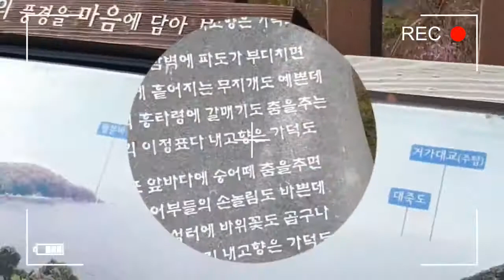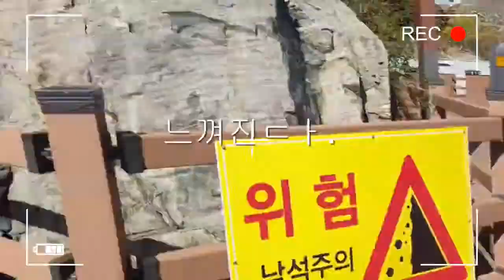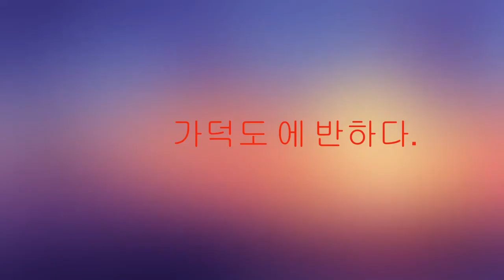부산에서 가장 큰 섬 가덕도ㅣ부산여행ㅣ예전에는 배를 타고 가는 섬이었는데..Gadeokdo, the largest island in Busan ㅣ Busan Travel ㅣ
부산에서 가장 큰 섬 가덕도 ~
가덕도는 보개산이 바다 가운데 침몰되었다가  다시 솟아서 이루어 졌다는 전설이 있는 부산 최대의 섬이다.
예전에는 배를 타고 가는 섬이었는데..   In the past, it was an island where you go by boat
최고봉인 연대산(459.4m)을 위시하여 수많은 산들이 펼쳐져 있으며, 해안선을 따라 동북쪽으로 눌차·동선사이를 이어주는 주변 백사장에서부터 기도원앞 바닷가의 경관, 동남쪽으로 대항 새바지의 넓은 자갈밭과 용두암을 시작으로 펼쳐지는 동백숲과 아동섬일대와 동두말, 가덕도 등대 주위의 깎아지른 듯한 기암괴석, 서남쪽으로 돌아 외양포 해수욕장, 두문의 길게 뻗은 솔섬, 천수말 코바위 등 가덕도는 해안절경이 빼어나다.

Gadeokdo, the largest island in Busan

Gadeokdo Island is the largest island in Busan with a legend that it was built after Mt. Bogae was sunk in the middle of the sea and rose again.
In the past, it was an island where you go by boat

Numerous mountains are spread out including Yeondaesan (459.4m), the highest peak, along the coastline, from the surrounding white sandy beach that connects Nulcha and Dongseon to the northeast, the view of the beach in front of the prayer center, and the wide gravel field of Daehang Saebaj and Yongduam to the southeast. Gadeokdo Island has a superb coastal view, including the spreading camellia forest, Children's Island, Dongdumal, and the sheer strange rocks around Gadeokdo Lighthouse, Oeyangpo Beach turning southwest, Solseom Island stretching out from Dumun, and Cheonsumal Kobawi.